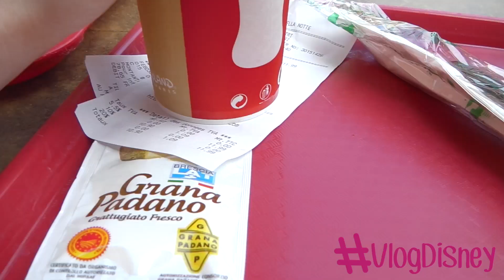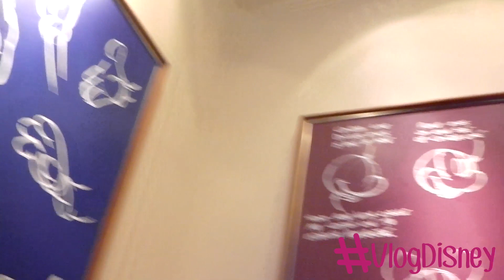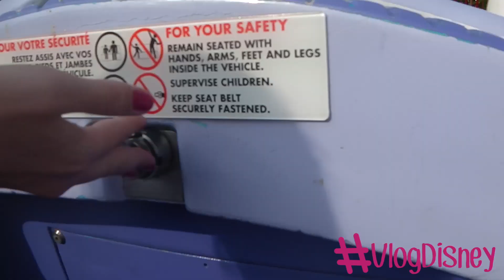7 | Vlog: Dessiner Stitch & Restau' avec Chakeup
Déroule avant de poser une question :D

Yop' Bienvenue sur ma chaîne 2eme chaîne, ma principale est

LéaChoue - 21 ans - Toulousaine 💝

🌟 Si tu as lu jusqu'ici la barre d'info prouve le et place le mot " love  " en commentaire

📌 Les questions qu'on me pose le plus:
- Je filme avec mon Sony A37 et monte avec ADOBE PREMIERE
- Si je n'ai pas répondu à ton commentaire c'est que je n'ai pas pu car il faut que tu m'ajoutes

Bisous Bisous
xx LeaChoue 😍💕